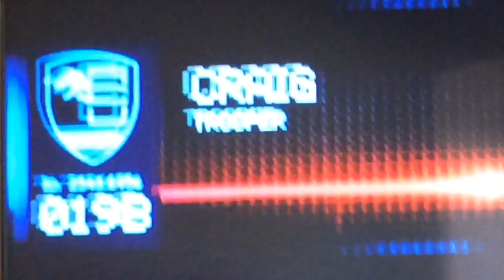Jurassic World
FRANKIE DA BOSS